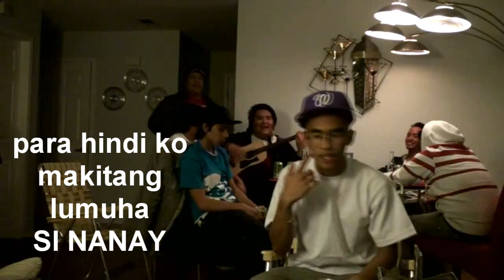Bugoy na Koykoy TV - Bugoy na Koykoy and Bouncer Rap Session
Bugoy na Koykoy TV - Bugoy na Koykoy and Bouncer Rap Session, trip trip lang, chillin'...
guitar: MYKEE
featuring paul CRX, Duane STI, Kenneth Matador.